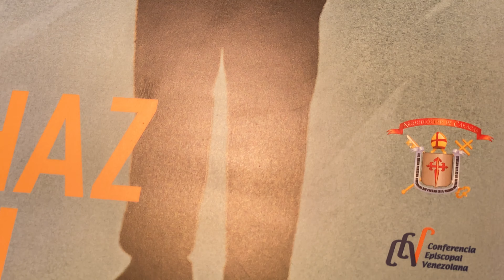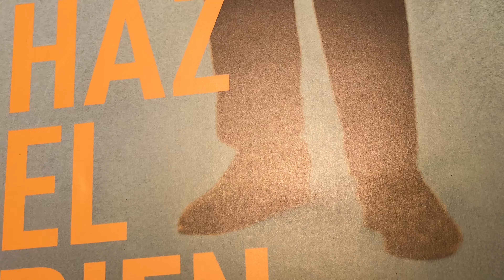Misa de accion de gracias - Dr. José Gregorio Hernández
Homilía

Con Baltazar Porras